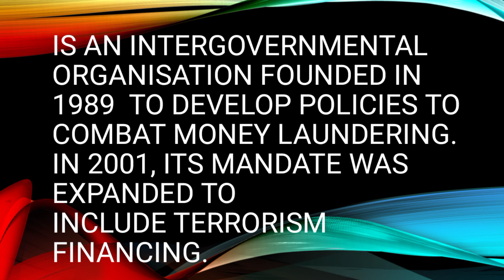Full form of FATF-What is FATF-What is the full form of FATF- Meaning of FATF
In this video I have told Full form of FATF and what is fatf

fatf pakistan,
fatf and pakistan css,
fatf kya hai,
fatf news,
fatf grey list pakistan 2021,
fatf and pakistan,
fatf and pakistan economy,
fatf abbreviation,
fatf decision on pakistan,
fatf demands from pakistan,
fatf explained in hindi,
fatf effect on pakistan,
fatf full form,
fatf full details in hindi,
fatf kya hai in urdu,
fatf ka matlab kya hai,
fatf kya h,
fatf kya hota hai,
fatf ka full form